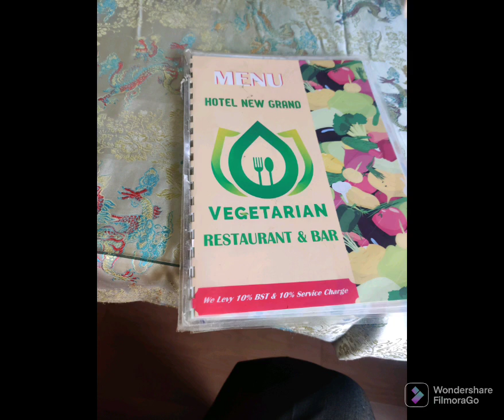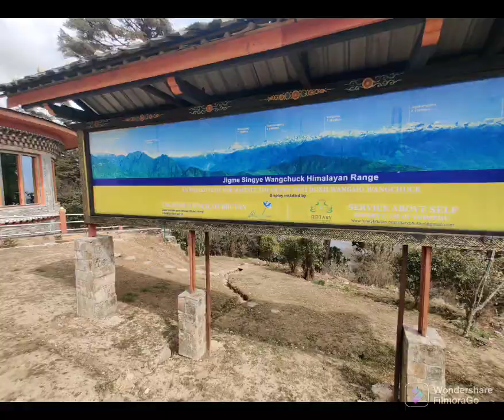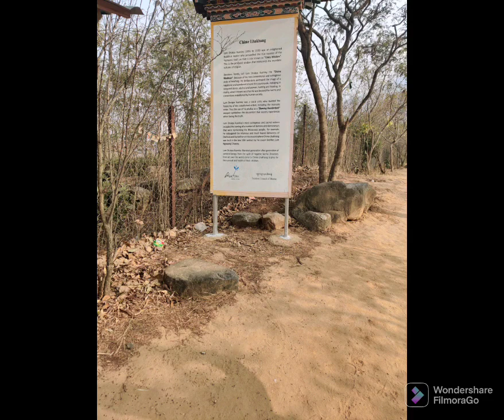March 21, 2024,Himalayas region view 🪟 visit, hotels, lounges, temples, sacredness Avatar, serenity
Bhutan.      temples,.  MONESTRY

culture 🙏 regulations and peace

Himalayan mountains region 🏔️🌧️ adventures
view, stupas dochula pass,low temperature, market , etc.

Gross National Happiness 🕊️ nivedan Godly nature

Adiraju Paths